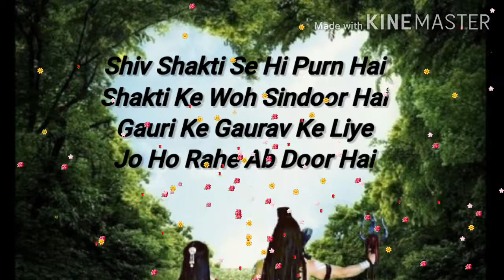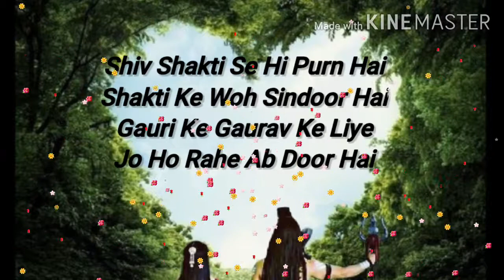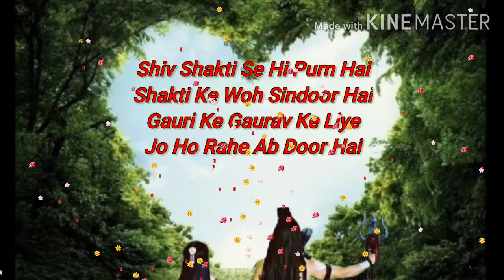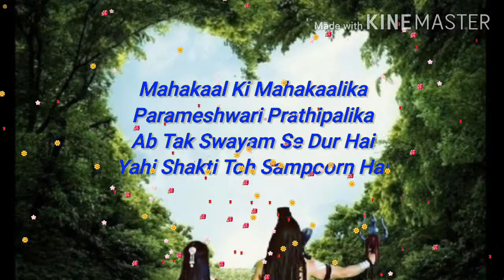Shiv Shakti se hi purn hai song - LYRICAL VIDEO#Mahadev MaaSati Devon ke Dev Mahadev 👌👌👌♥️♥️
Shiv Shakti se hi purn hai song - LYRICAL VIDEO 👌👌👌👌👌👌🌸🌸